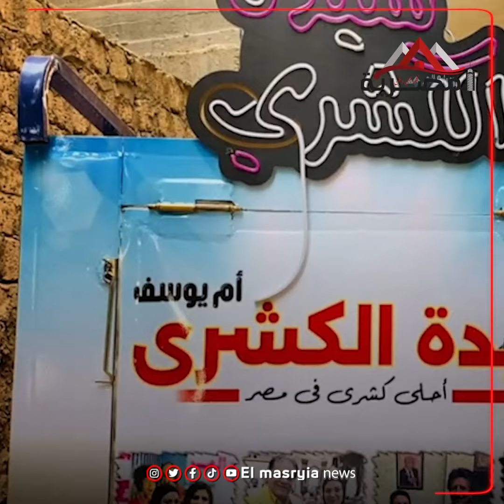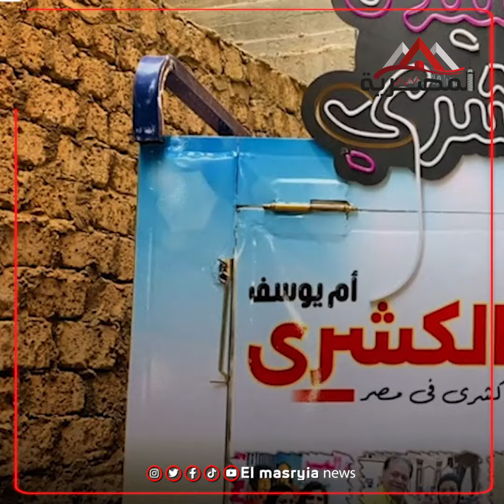الست ديه أمي.. سيدة الكشري تتصدر التريند من جديد والسبب مفاجأة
ترندات المصرية

جريدة المصرية

المصرية نيوز

ترندات المصريه

حوادث المصرية